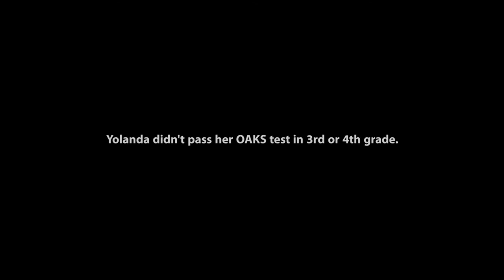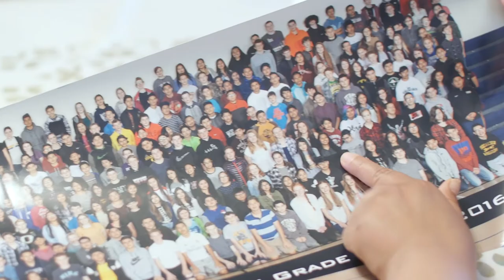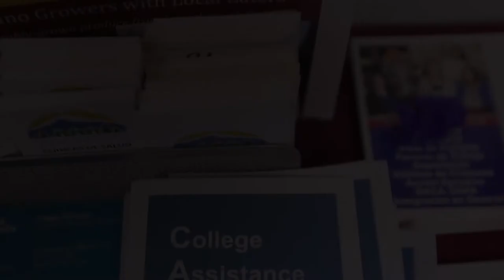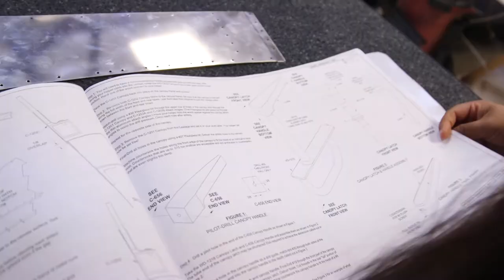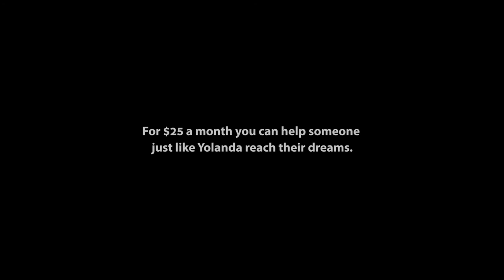Yolanda's Story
Adelante Mujeres means "Women rise up" in Spanish. We are an innovative nonprofit organization working to educate and empower Latina women and families through holistic programs that ensure their full participation and active leadership in the community. We work with over 600 Latina girls and families through our Chicas Program.